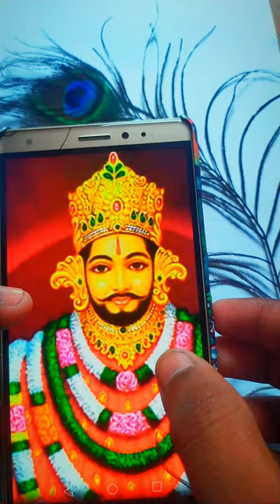Khatu shyam baba painting 💗🚩🙏 youtube art artwork trandingshorts 100k artist #